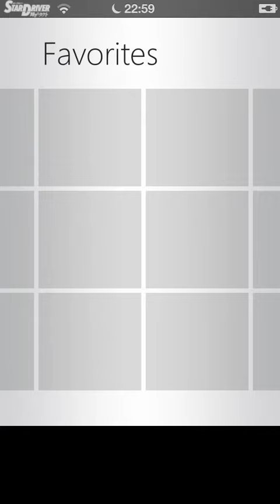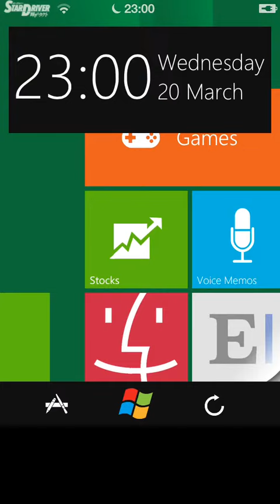Dashboard - Metro 8 theme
Windows 8 theme. _-COMING SOON-_-OS X Lion